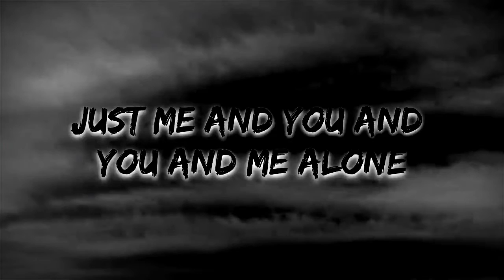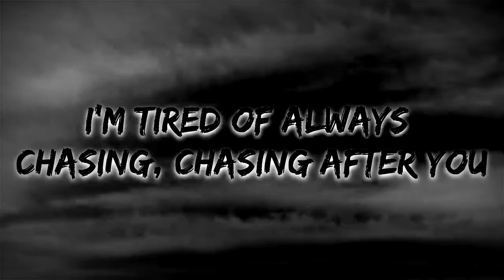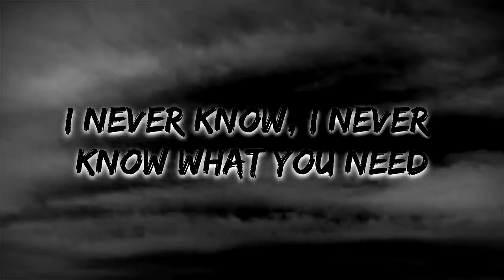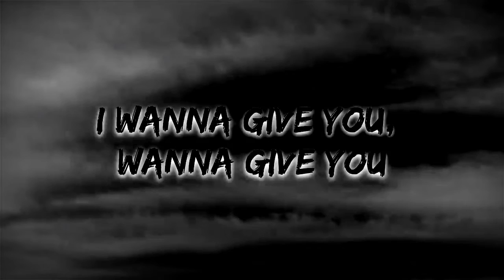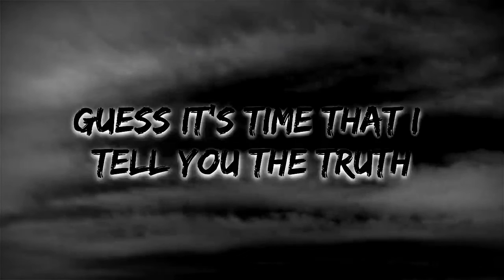Playdate Song//Melanie Martinez; Jennifer Decilveo// Lyrics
"Play Date" is a song by American singer-songwriter Melanie Martinez from the deluxe edition of her debut album, Cry Baby (2015). In April 2020, the song gained popularity due to its use in an edit of actor Timothée Chalamet which led to its widespread use on the video-sharing app TikTok, receiving over 1.9 billion views for the month.[1] On May 1, 2020, the song was certified Gold by the Recording Industry Association of America (RIAA) for selling over 500,000 units in the United States. It was then certified Platinum on December 9, 2020.
Released August 14, 2015
Recorded New York City
Genre              Dark wavepop
Length            2:59
Label         AtlanticWarner/Chappell
Songwriter(s)Melanie Martinez,Jennifer Decilveo
Producer(s) Michael Keenan,Jennifer Decilveo